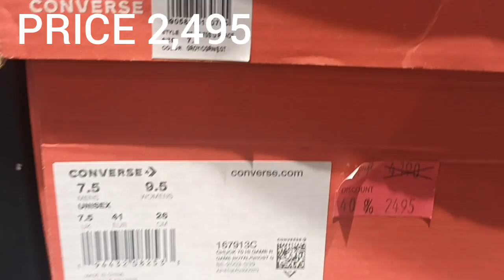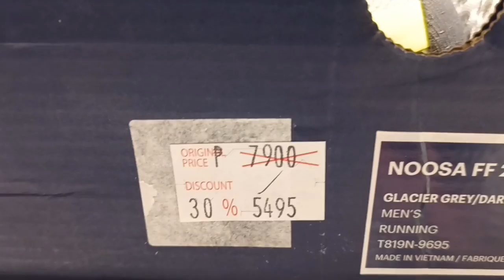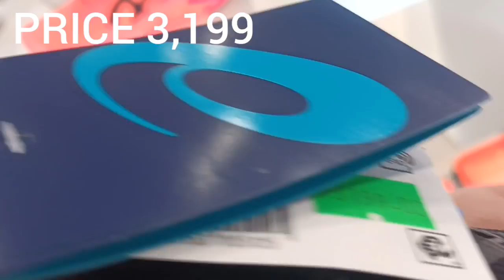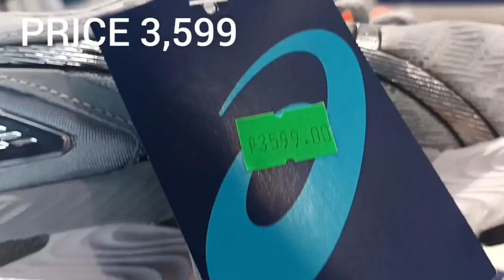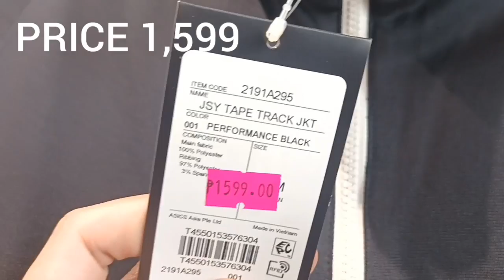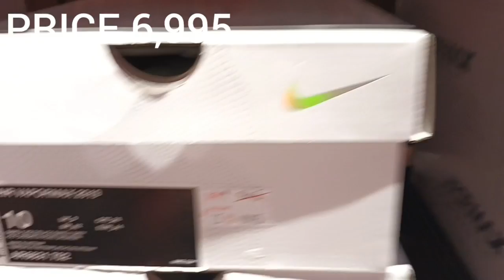ACIENDA Update!😳| OUTLET LEGIT? SNEAKER Shop!😳 | SILANG MARKET!!/ SECRET SHOP/ACIENDAOUTLET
ANG Presyo po DITO SA CARTIMAR AY 1800, 2100pesos TO 2300pesos!  PWEDE PANG TAWARAN MGA IDOL!

LAHAT PO NG  branch NG TOBYS SPORT  SA  SM AY SALE!  Adidas/Nike Shoes..thank you mga boss lets go

MALAKASANG SALE NANAMAN DITO SA SPORTS CENTRAL OUTLET! SNEAKER SALE! SHOE SALE!MERON PARIN MATINDINHANG SALE NANAMAN ANG NAGAGANAP DITO SA SPORT CENTRAL!!! GRABE ANG MGA NAKA SALE DITO!! NIKE, ADIDAS, UNDER ARMOUR AT NEW BALANCE LAHAT BAGSAK PRESYO NA!
may sale tayong napuntahan mga kabarangay. Dito lang Yan sa sports central outlet.

location: SM CHERRY SHAW  514 shaw Blvd, Pleasant Hills, Mandaluyong, Metro Manila

kong hindi kapa nakapag subscribe mag subscribe kana sa ating YouTube channel. at kong nagustuhan mo ang video paki like narin. at paki hit narin yong notification bell button para ma update ka sa bago nating upload na video.

MALAKASANG SALE NANAMAN DITO SA SPORTS CENTRAL OUTLET! SNEAKER SALE!